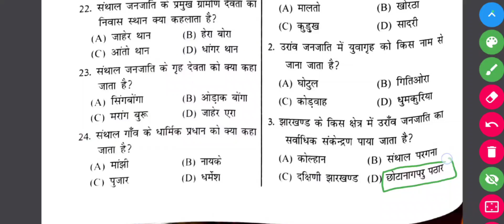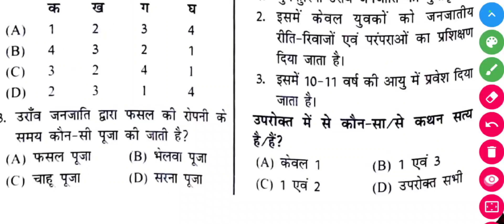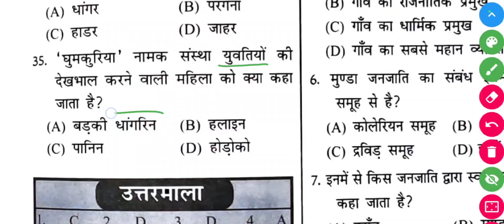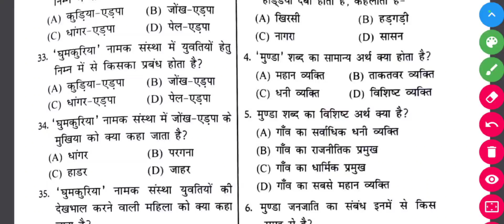झारखण्ड की उराँव जनजातीय से संबंधित : प्रैक्टिस सेट : 5 टॉपिक !! Udaan Publication Jharkhand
झारखण्ड की उराँव जनजातीय से संबंधित : प्रैक्टिस सेट : 5 !! Udaan Publication Jharkhand !!
झारखण्ड की उराँव जनजातीय से संबंधित : प्रैक्टिस सेट : 5 के मुख्य बिंदु !! झारखण्ड की उराँव जनजातीय से संबंधित : प्रैक्टिस सेट : 5 का अभ्यास!!

अभ्यास सेट 5: झारखण्ड की उराँव जनजातीय पर आधारित
झारखण्ड की उराँव जनजातीय के लिए प्रैक्टिस सेट 5
सवाल और जवाब: झारखण्ड की उराँव जनजातीय प्रैक्टिस सेट 5
महत्वपूर्ण जानकारी: प्रैक्टिस सेट 5 झारखण्ड की उराँव जनजातीय
तैयारी के लिए प्रैक्टिस सेट 5: झारखण्ड की उराँव जनजातीय
DESCRIPTION
झारखण्ड की उराँव जनजातीय से संबंधित : प्रैक्टिस सेट : 5 का अभ्यास आपको झारखण्ड की उराँव जनजातीय के बारे में विस्तृत जानकारी और प्रश्नों के उत्तर देने में मदद करेगा। इस वीडियो में, हम उराँव जनजातीय के इतिहास, संस्कृति, और सामाजिक संरचना पर चर्चा करेंगे। यह प्रैक्टिस सेट प्रतियोगी परीक्षाओं के लिए महत्वपूर्ण है और आपके ज्ञान को बढ़ाने में सहायक होगा। वीडियो में शामिल प्रश्न और उत्तर आपको झारखण्ड की उराँव जनजातीय के बारे में बेहतर समझ प्रदान करेंगे। हमारे साथ जुड़ें और उराँव जनजातीय के बारे में अधिक जानें।